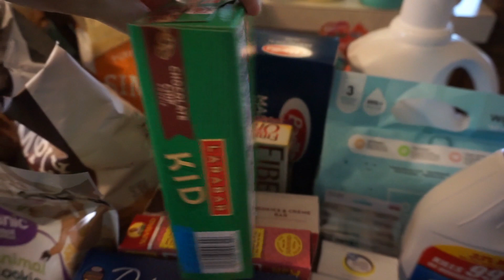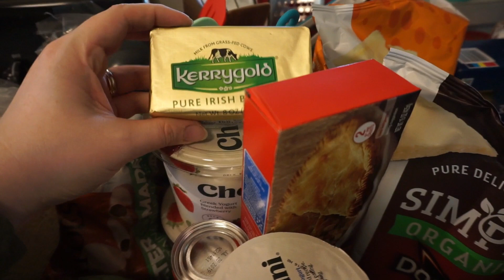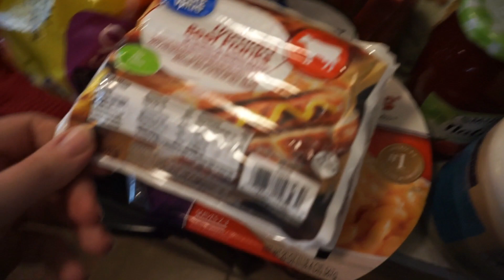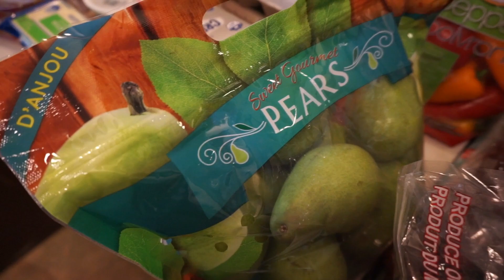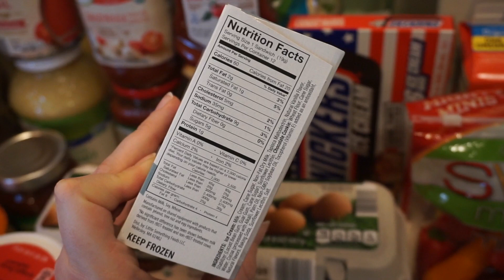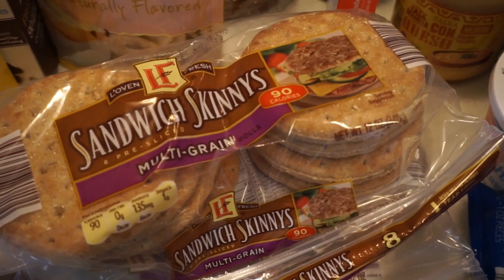Walmart Grocery Pick Up + Aldi Haul! // 06.11.2019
Please leave any questions or requests you have in the comments below!

// Follow my other official social media accounts!

- Thumbnails: PicMonkey/Canva

Momma Alia is a participant in the Amazon Services LLC Associates Program, an affiliate advertising program designed to provide a means for sites to earn advertising fees by advertising and linking to Amazon.com